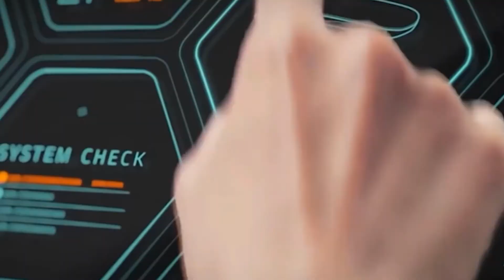SchwrzVyce - 2020 / Ära Bill Gates (Music Video) (Reupload)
Supportet den Bruder für dieses Masterpiece!

Frame: SKYSTARS G520S 228mm
Motors: iFlight XING X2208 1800KV (Black/Green)
Flight Controller: Mamba Stack F405 @ 6S
FPV Cam: Caddx Ratel 2.1mm Lens
Action Cam: Caddx Orca / Runcam 5
Props: Ethix S3 5031
Goggles: Eachine EV200D +IRC Rapidfire
Radio: Taranis Q X7 + TBS Crossfire
Lipo´s: Ovonic 100c 1300mAh 6S